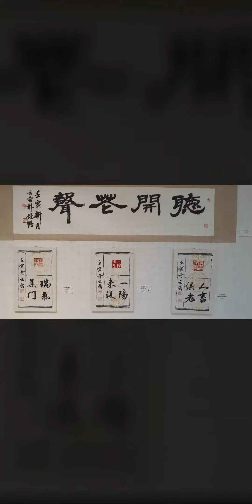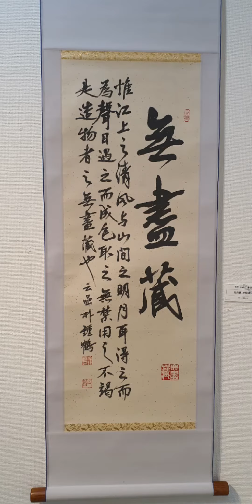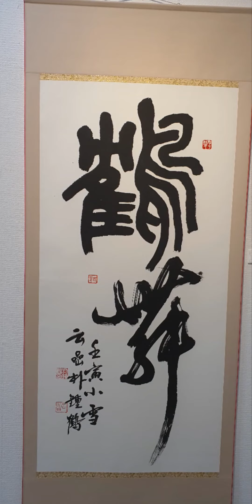운암 박종학서전 백악미술관 2023년 2월 2일-8